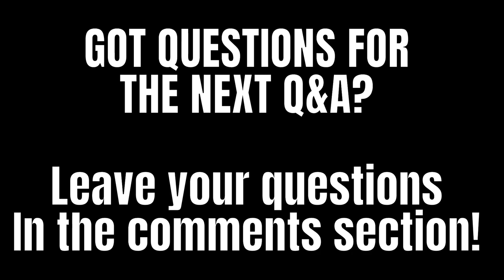What if movie stars fought in UFC1? Does Rubberguard suck? Are nunchucks even real?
Q&A with the coach.

What if all the martial arts movie starts fought in UFC 1 instead of actual fighters? Could Steven Seagal beat Bruce Lee? Could Tony Jaa beat JCVD? Could Donnie Yen beat Jet Lee?

Have I ever seen a good self defense video?

Were nunchucks ever real historical
weapons?

Training for amateur MMA vs training for pro fights.

Is the rubber guard actually any good for BJJ and MMA or is it just a gimmick?

Got questions for the next Q&A with the coach? Leave them in the comments section.

Ramsey Dewey is an MMA coach and fight commentator, and occasional musician based in Shanghai, China.

Xmartial: catering to all kinds of combat sports athletes from BJJ, MMA, Muay Thai etc. find rash guards, fight shorts, grappling spats, boxing gloves and other training gear.

This video features original music by Ramsey Dewey